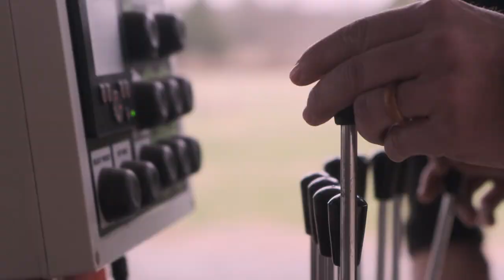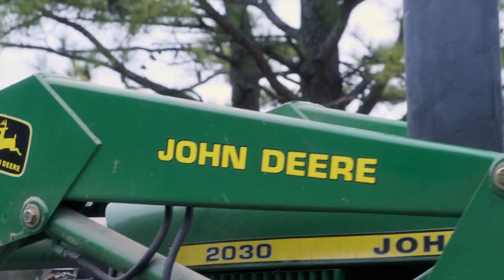I'm NEVER buying wood again!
Harvesting and Sawing Lumber on a Small Scale Sawmill with Greg Pennington

One of the major motivating factors in moving to Tennessee was the "built in" community I already had here. One of the main pillars of that community is my good friend Greg Pennington. A few weeks  ago, Greg and I were able to take part in an urban lumber salvage project for some truly massive oak trees where the city was clearing for a waterway. We cut the trees to length with chainsaws then brought the trees back to Greg's to saw them into lumber on his Timber King lumber mill for future use. Greg showed me his lumber storage and how to stack and sticker wood to dry it. Take a tour of Greg Pennington's windsor chair shop, tour his sawmill tour and check out his lumber storage as we share some plans and project ideas for the future. If you're interested in learning where your lumber comes from, how to turn logs into lumber, how to mill your own wood, how lumber is dried, and what the heck we are gonna do with all this wood, this is a great place to start.

I'm Anne of All Trades. In NASHVILLE, I have a woodworking, blacksmithing and fabrication shop, a selection of furry friends, and an organic farm. This channel is aimed at sharing my passion for working with my hands, being a good steward of the earth, and preserving antiquated skills and traditions.

My goal is to learn and share traditional techniques and skills while encouraging, inspiring and empowering my peers to get out and do the things they are passionate about. Whether it's carving spoons, making my own hand tools, restoring my antique truck or growing heirloom tomatoes, the farm and workshop definitely keep me busy and support on Patreon helps me to keep producing quality content to share on YouTube, Instagram, and my website.

My safety glasses
My shoes